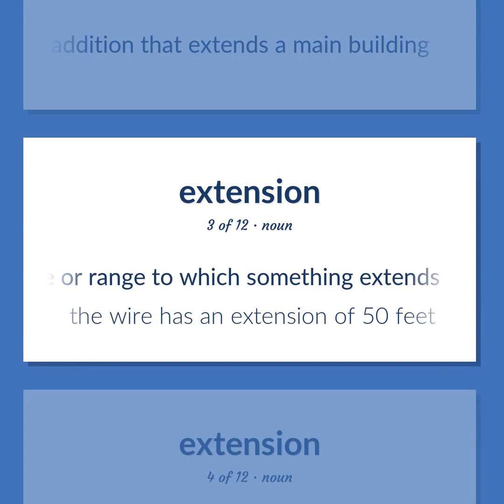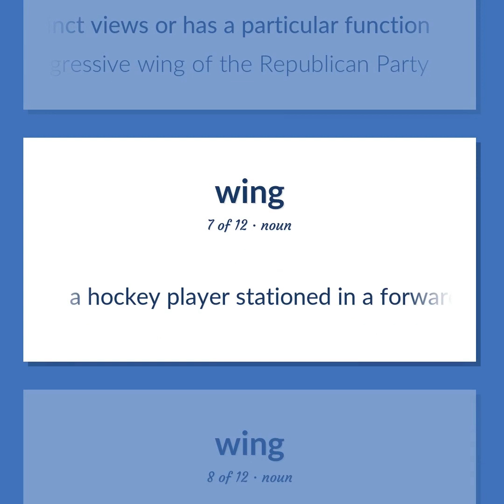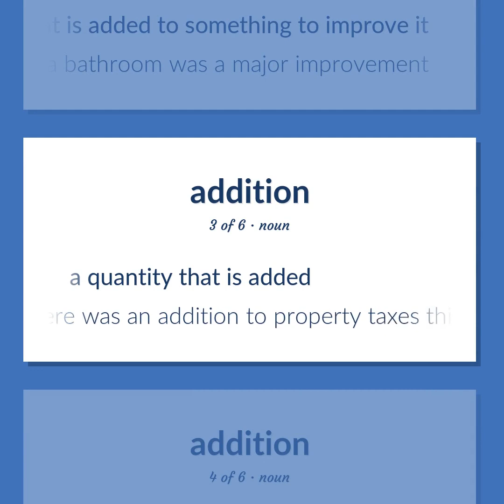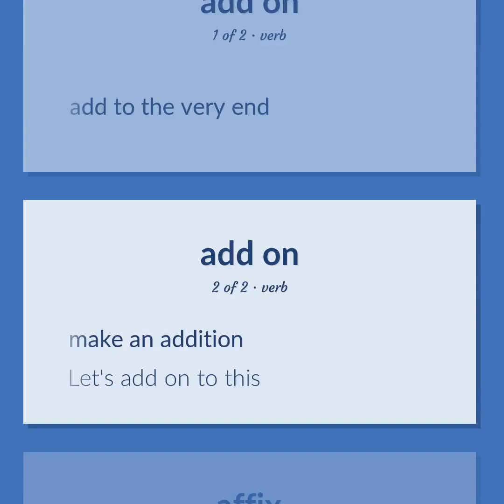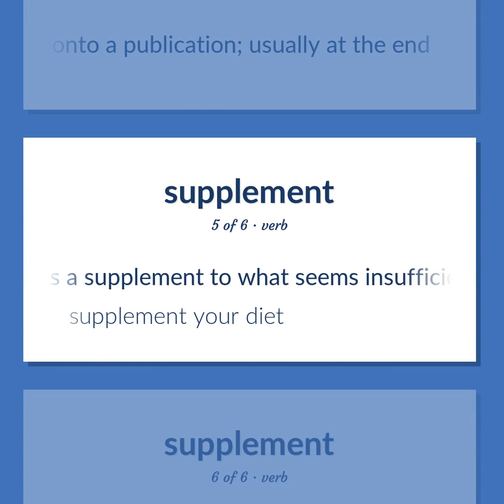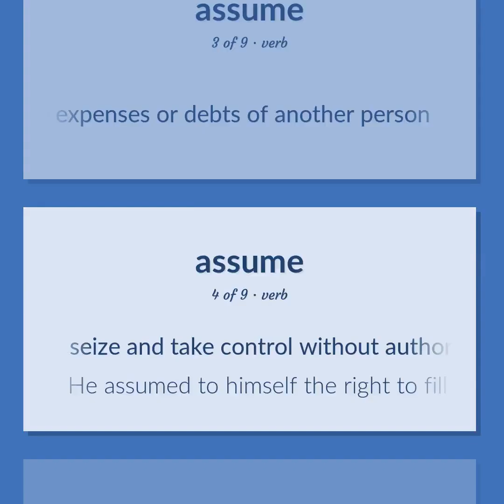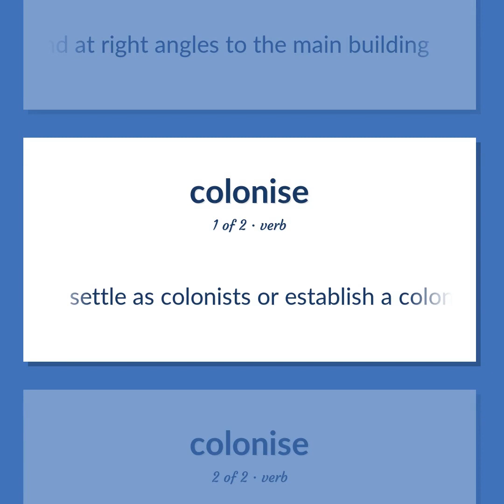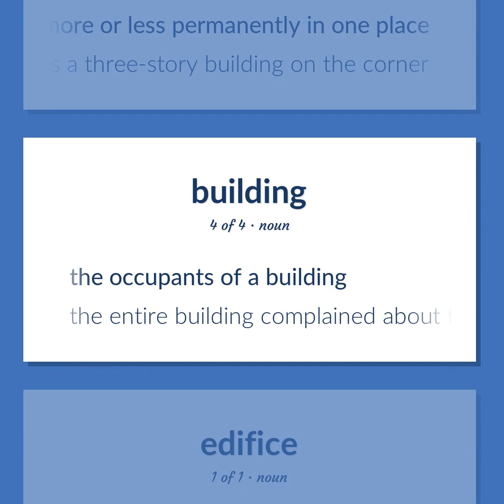Annex - 94 English Vocabulary Flashcards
ANNEX meaning. Following our free educational materials, you learn English in a great way with ease and efficiency.